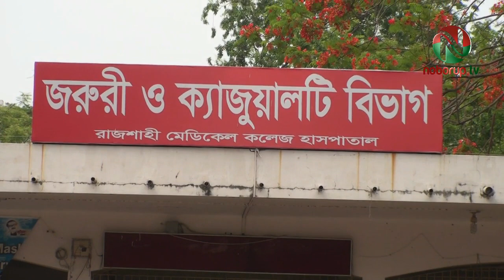রাজশাহী মেডিকেলে করোনায় আরও ১২ জনের মৃত্যু।Another 12 died at Corona in Rajshahi Medical College.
রাজশাহী মেডিকেল কলেজ হাসপাতালে করোনায় আক্রন্ত ও উপসর্গ নিয়ে একদিনে আরও ১২ জনের মৃত্যু হয়েছে।
আজ সোমবার সকালে রাজশাহী মেডিকেল কলেজ হাসপাতালের উপ-পরিচালক ডা. সাইফুল ফেরদৌস বিষয়টি নিশ্চিত করে জানান, রোববার সকাল থেকে সোমবার সকাল পর্যন্ত গত ২৪ ঘন্টায় হাসপাতালের করোনায় আক্রান্ত ও উপসর্গ নিয়ে চিকিৎসাধীন অবস্থায় ১২ জন মৃত্যু বরণ করেন। এদের মধ্যে আক্রান্ত ১০ জন ও উপসর্গ নিয়ে ২ জন মৃত্যুবরণ করেন। মৃতদের মধ্যে চাঁপাইনবাবগঞ্জের ৬ জন, রাজশাহীর ৩ জন, নাটোরের ২ জন ও মেহেরপুরের ১ জন বাসিন্দা রয়েছেন। মৃতদের স্বাস্থ্যবিধি মেনে দাফন করতে নির্দেশনা দেয়া হয়েছে।
বর্তমানে হাসপাতালে করোনার আক্রান্ত ও উপসর্গ নিয়ে ৩০৭ জন রোগী ভর্তি রয়েছেন। এদের মধ্যে গুরুতর অবস্থায় আইসিইউতে চিকিৎসাধীন রয়েছেন ১৭ জন।
রাজশাহী জেলা সিভিল সার্জন জানান, গতকাল ১৫৪৯ টি করোনার নমুনা পরীক্ষা করে ৩০৮ জন সনাক্ত হয়েছে। যা শতকরা ১৯.৮৮ ভাগ। এর আগে গত পরশু ছিল ২৪.১২ ভাগ।